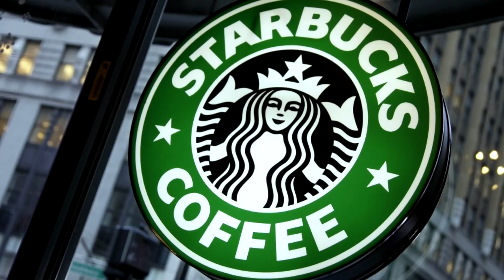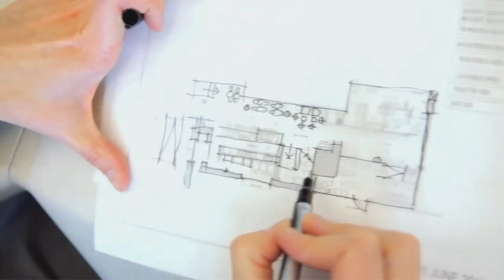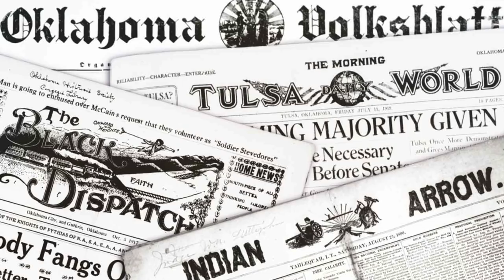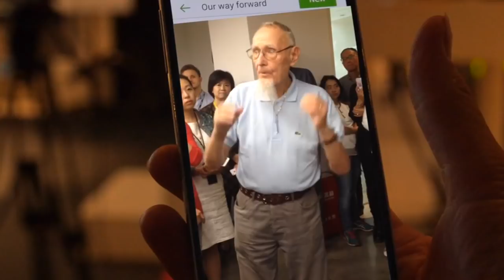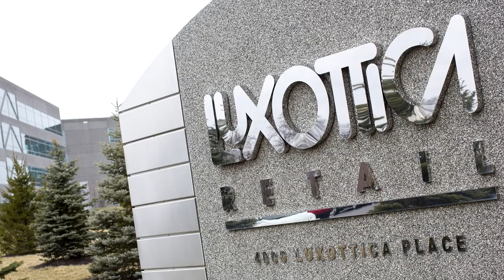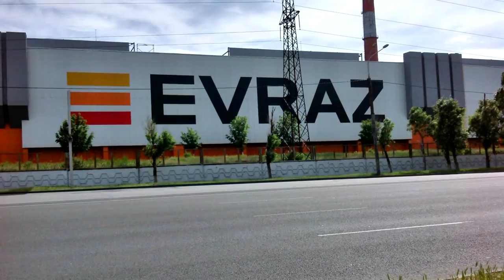ТОП 10 МИЛЛИАРДЕРОВ ПОДНЯВШИХСЯ С НУЛЯ!